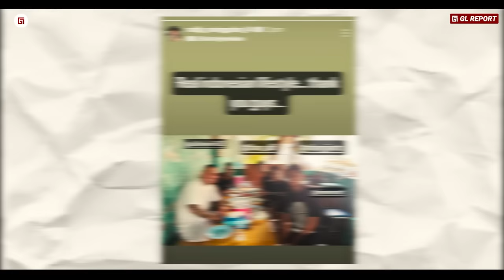Kok Ada Negara Se-SANTAI Ini !!! Reaksi Radja Nainggolan Saat Diajak Makan di Warung Pinggir Jalan